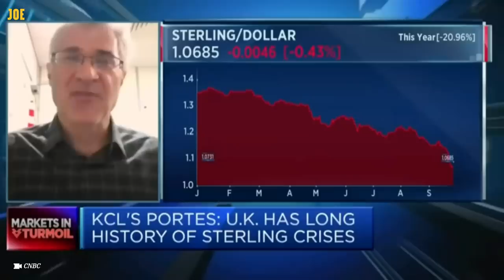Just economists losing their minds over Liz Truss' economics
Just some experts outlining just how badly the Tories have handled the economy.